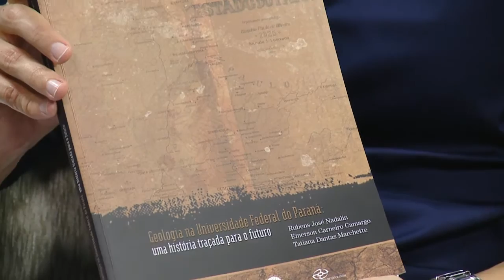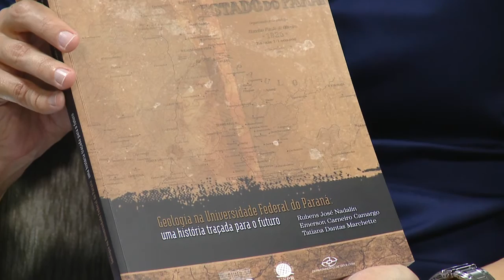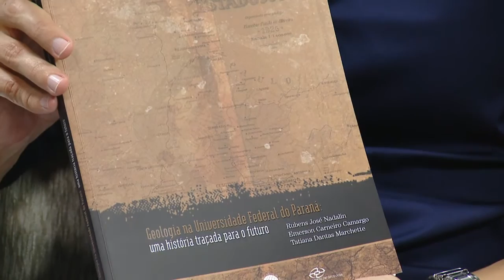Persona - Emerson Carneiro Camargo (19/08/16)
No Persona de hoje, conversamos um dos primeiros alunos de Geologia da UFPR Emerson Carneiro Camargo. Ele é mestre em ciências do solos e doutor em geociências. O professor tem longa trajetória na área, e também já atuou em outros segmentos como a Agência de Inovação aqui da UFPR.

Eles nos conta sua trajetória de vida e carreira profissional. Não perca!

Persona: todas as sextas, às 21h, no canal 15 da Net ou 187 da Vivo TV.